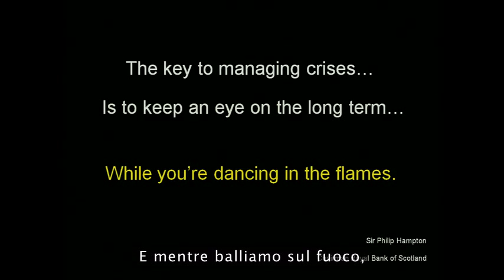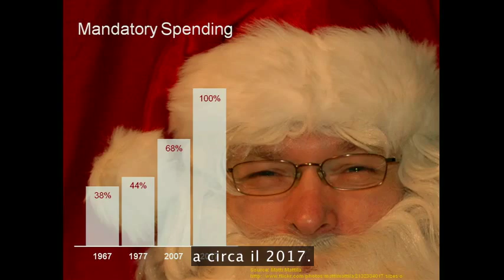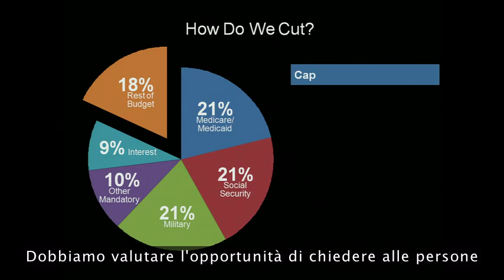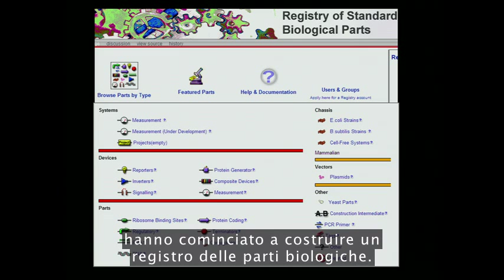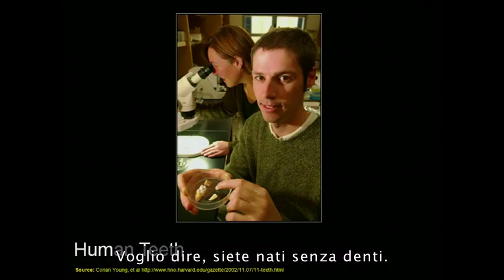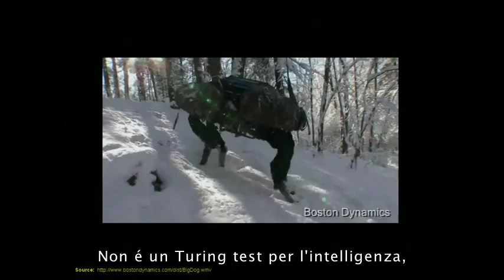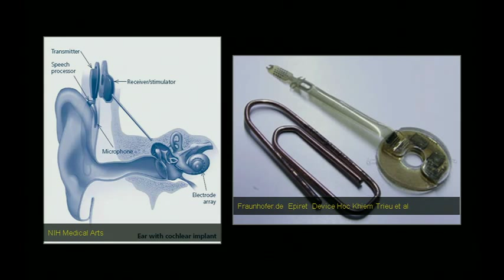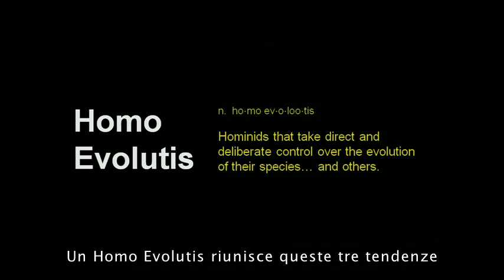TEDItalia - Dopo la crisi, una nuova, sbalorditiva scienza: Juan Enriquez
Non cercate la ripresa di domani nei mercati azionari. La ripresa verrà dai laboratori scientifici, e promette nientemeno che corpi nuovi, menti nuove, insomma persone nuove. I nostri figli saranno...diversi. Lasciate che Juan Enriquez vi spieghi perché.

*** Diventa Fan ***